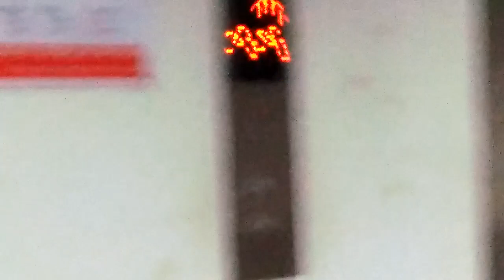VID20231201165944 lift/elevater melaka